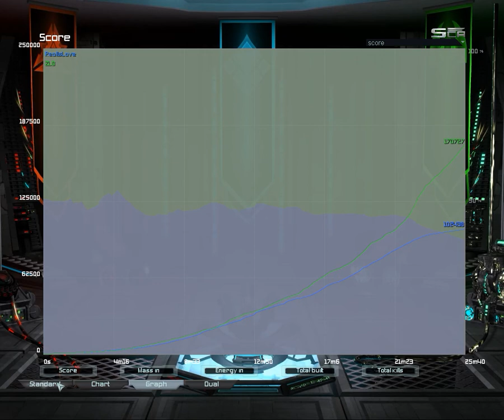[pov]1v1 commentary against mozy Supreme Commander Forged Alliance